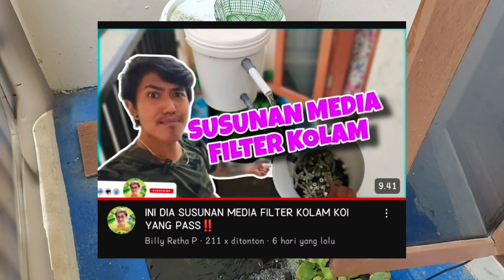HASIL KOLAM KOI GW DARI SUSUNAN FILTER BARU ‼️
Pantengin channel gw bakalan banyak gw buat video tentang hewan2 gw dll
Nah ini hasil dari beberapa hari semenjak gw ganti filter baru guys.. dan susunan filternya!